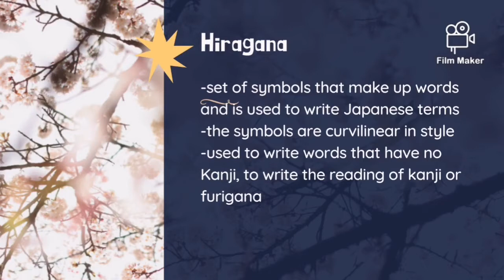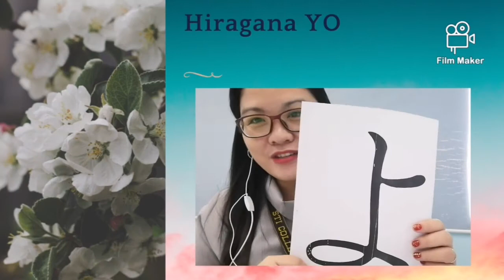How to Read and Write Hiragana: YA YU YO : Hiragana Video #8